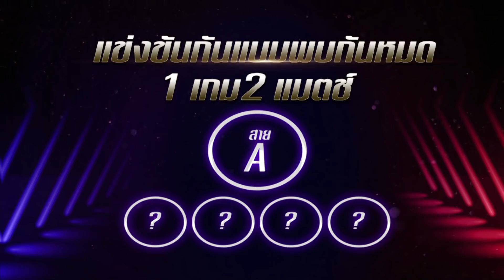"โอโซน" Come Back! กลับมาครั้งนี้ ผม (ตัว) ไม่เล็กแล้วนะครัช!!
King of Gamers Season 4 : Ep.3 เบรก 1
ย้อนหลังมาแล้ว กับสงครามย่อย ๆ ของ Group B เพราะใส่กันแบบไม่มียั้ง
ทุกแต้มล้วนมีความสำคัญ กดได้ต้องกด!

ติดตามรายการ King of Gamers ได้ ทุกวันอังคาร เวลา 22.30 น. ทาง Amarin HD ช่อง 34
ฝากกด Subscribe บน YouTube Channel : King of Gamers TV กันด้วยนะจ๊ะ จะได้ไม่พลาดคลิปย้อนหลังในทุก ๆ EP